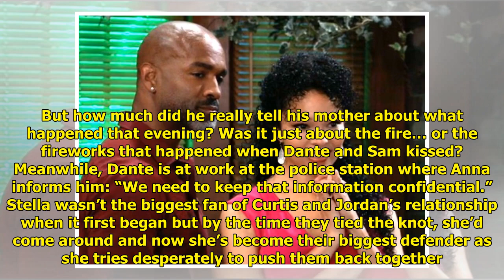GH Spoilers 7/22/21: Romance for Curtis and Portia?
Relationships are the focus of...